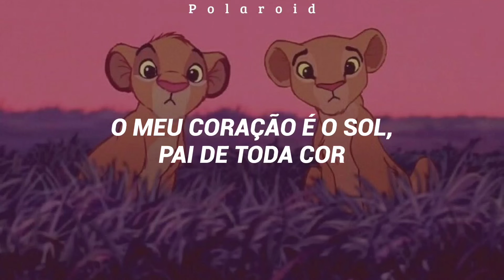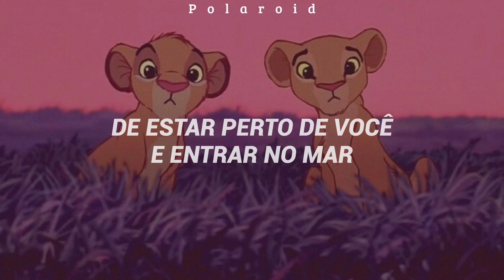Leozinho - Caetano Veloso (Lyrics)